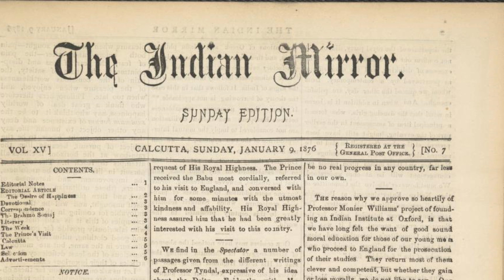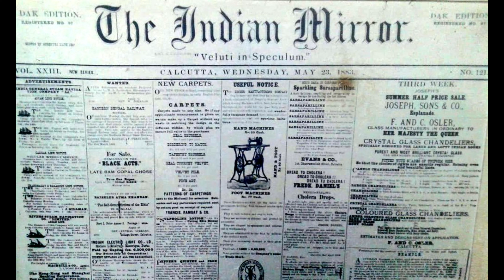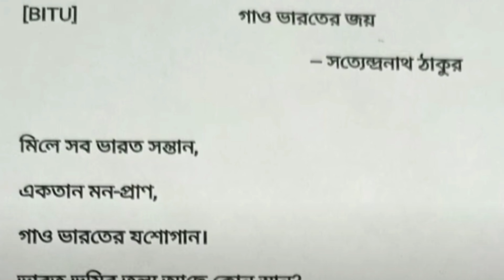আত্মনির্ভর ভারত কথা টি কোথা থেকে এসেছে? জানুন এই ভিডিও তে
কেমন আছেন সবাই? আশা করি ভালো আছেন | প্রতিদিনের ন্যায় আজ ও আমি চলে এসেছি অনেক অজানা কথা আপনাদের জানানোর জন্য |

১৮৬৭ খ্রিস্টাব্দে আয়োজিত এই "হিন্দু মেলা"-র উদ‍্যোক্তা ছিলেন মূলত রাজনারায়ণ বসু ও নবগোপাল মিত্র। চৈত্র সংক্রান্তির দিন আয়োজিত হয়েছিল বলে এর আরেক নাম "চৈত্র মেলা।"

১) ভারতীয় সংস্কৃতিকে বাঁচানো,

২) দেশীয় ভাষা চর্চা,

৩) দেশাত্মবোধ জাগরণ,

৪) দেশীয় সাহিত্য ও দেশীয় প্রতীককে মর্যাদা দান,

৫) ভারতের ঐতিহ্য ও গৌরবকে জনগণের মধ্যে ছড়িয়ে দেওয়া এবং

৬) শিক্ষিত যুবকদের দেশাত্মবোধে উদ্বুদ্ধ করা।